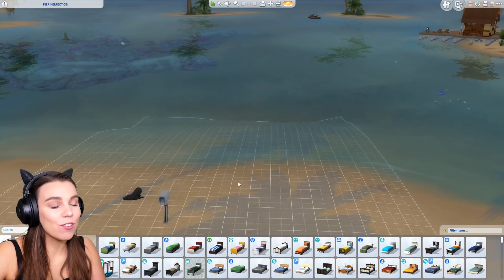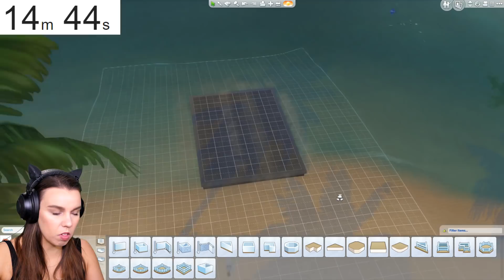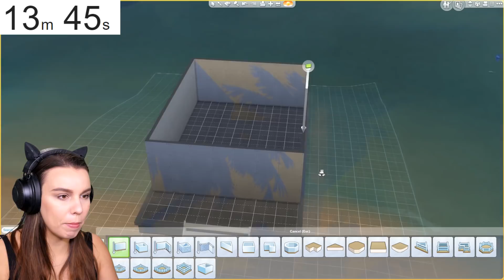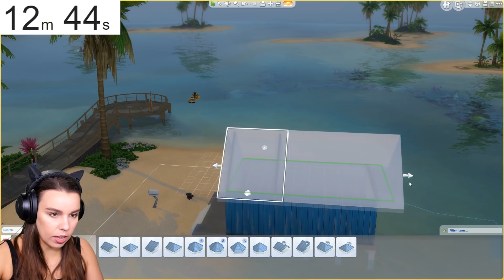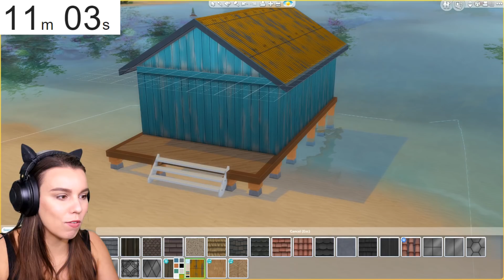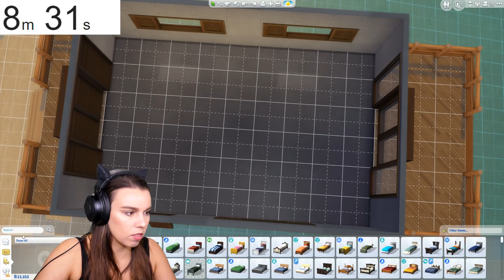Please don't watch this... the build is no good.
The Sims 4 house build, not very nice.